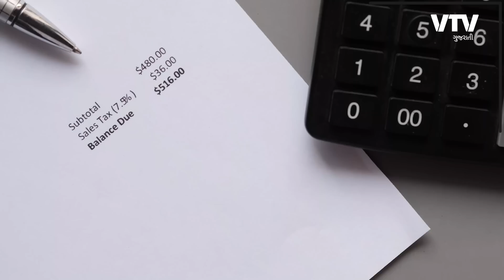રૂપિયાને તૂટતો બચાવવા RBIનો માસ્ટર સ્ટ્રોક | Ek Vaat Kau